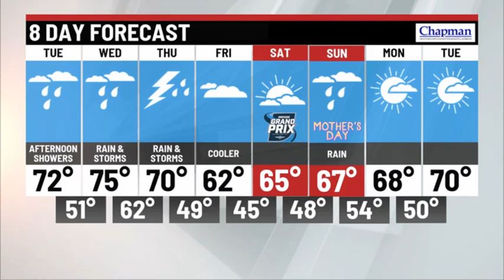Monday overnight forecast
Storm Track 8 Chief Meteorologist Ashley Brown has your Monday overnight forecast.